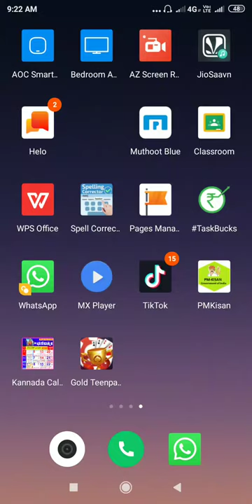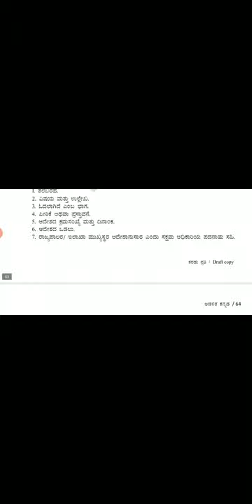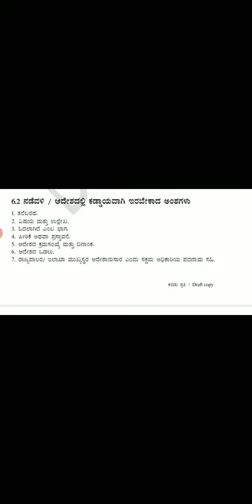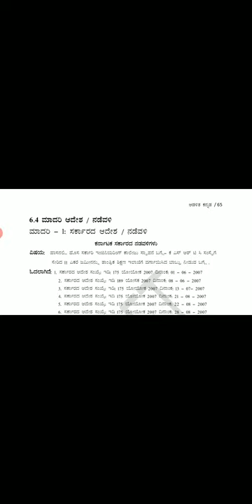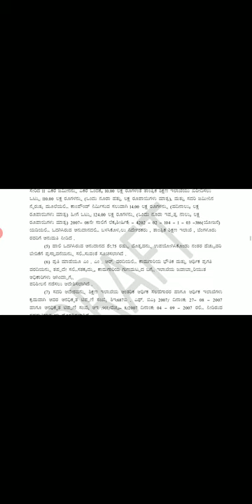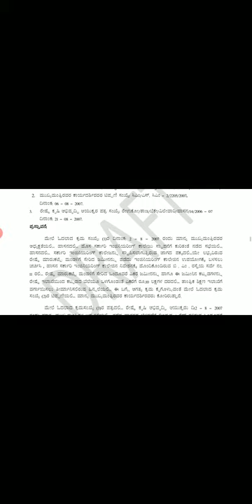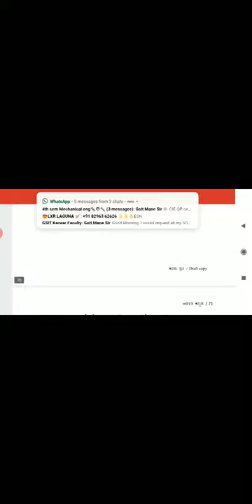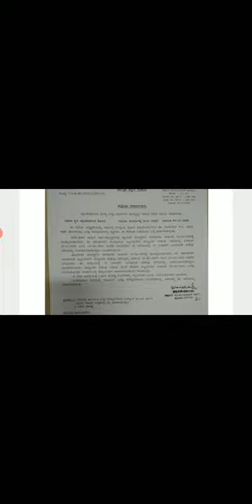18KAK49, Sarkarada Aadesh/Nadevaligalu by Prof. Karisiddappa K